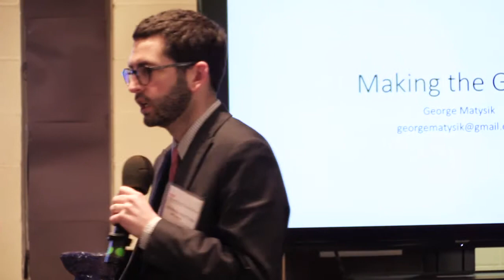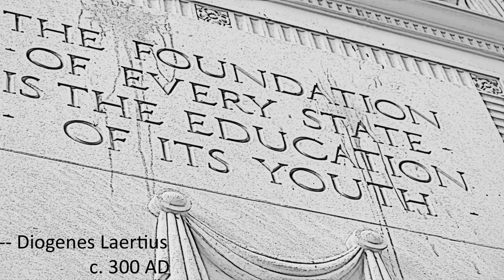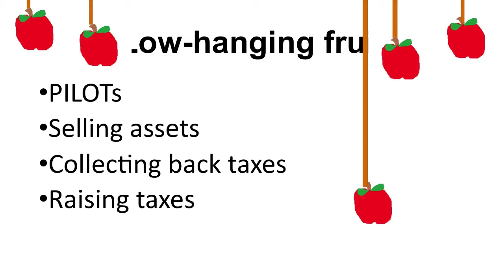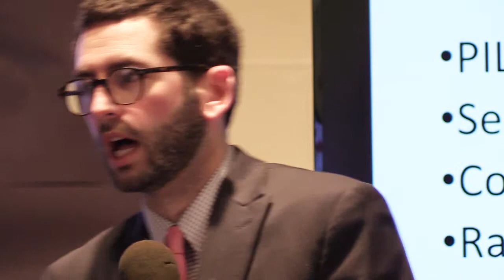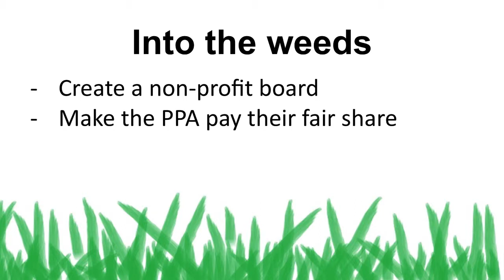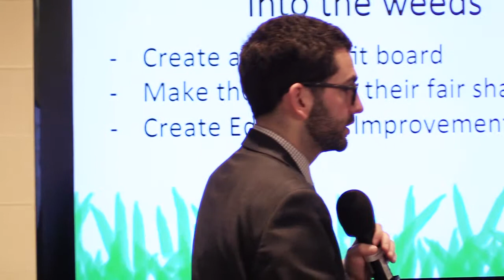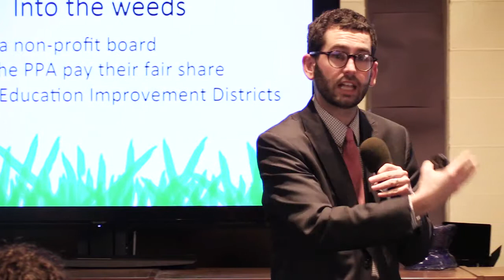Making the Grade | George Matysik | TEDxWilliamPennCharterSchool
How can we get resources into our School District in Philadelphia? With the discrepancies in funding between the city and the suburbs, what new and innovative solutions can help address that gap?

A lifelong Philadelphian, George Matysik has dedicated his life to finding public policy solutions to the big issues that face our city and region. In addition to developing anti-poverty platforms, George has fought on the front lines of education advocacy.